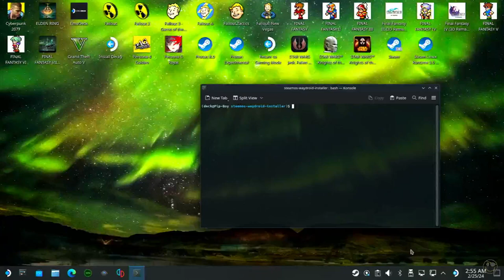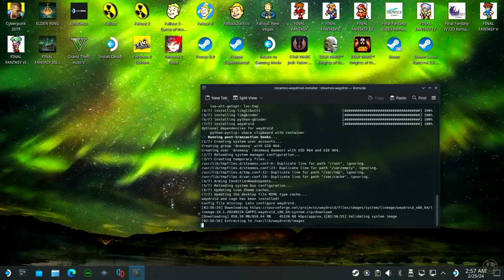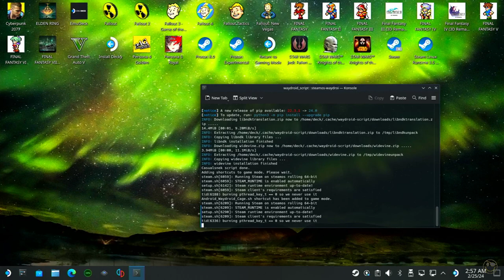Android on Steam Deck?